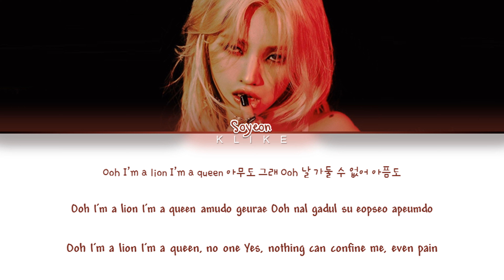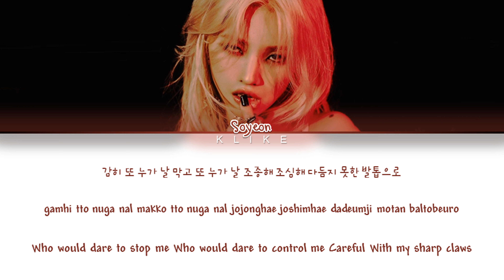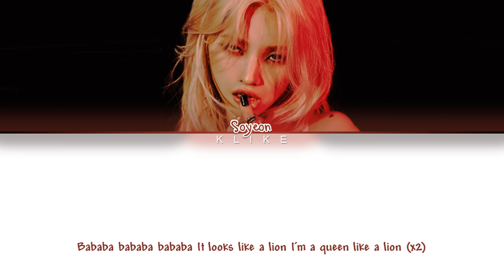[LYRICS] 'LION' - Jeon Soyeon (전소연) || Color Coded Lyrics